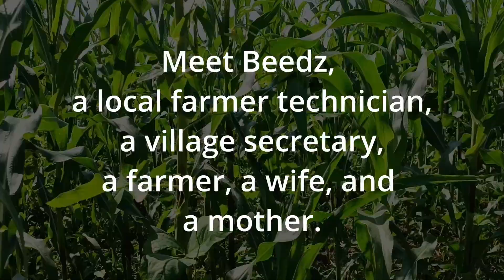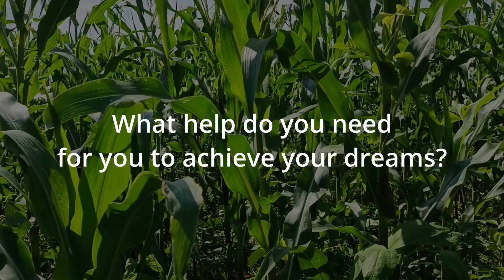Women as IPM Leaders: Benilda Lagahit's Farmer Story | Short Interview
Beedz is a farmer from the Philippines. In this short interview, she outlined her roles, dreams and what she enjoys in farming, including her top 3 priorities in managing pests and diseases. Read more about Beedz's story to know how she plays her multiple roles as a local farmer technician, a village secretary, a farmer, a wife, and a mother: